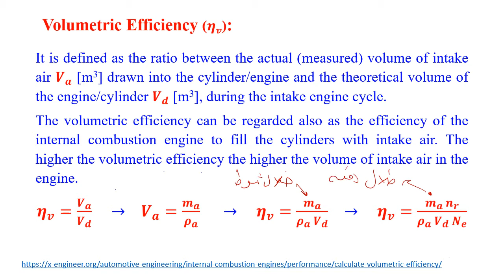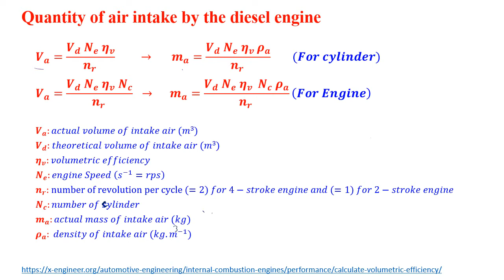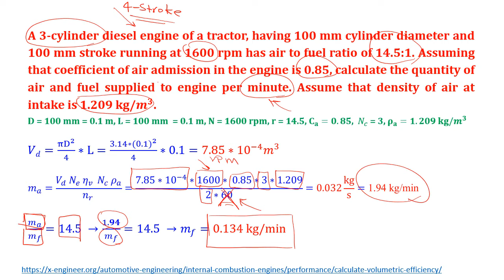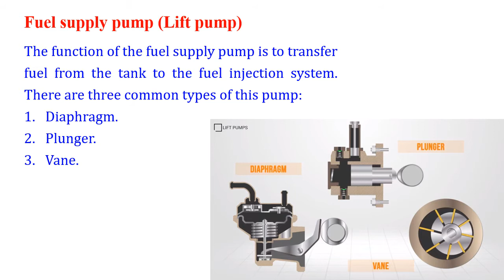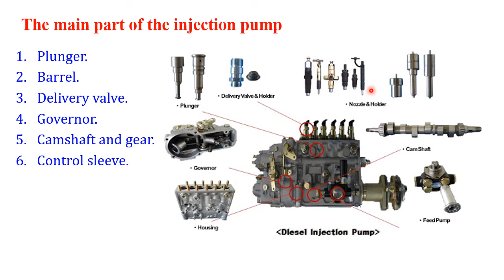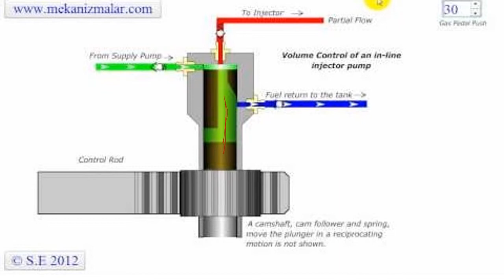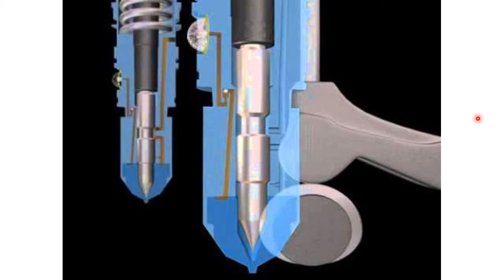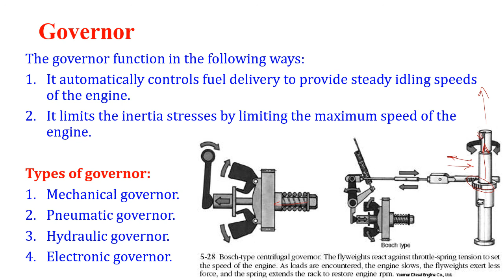Lecture 6 ICE - نظام تجهيز الوقود في محركات ديزل